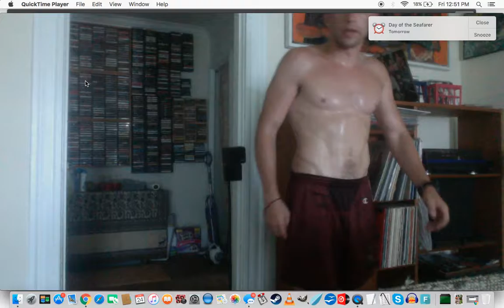kbell06 24 16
A quick kettlebell workout before work